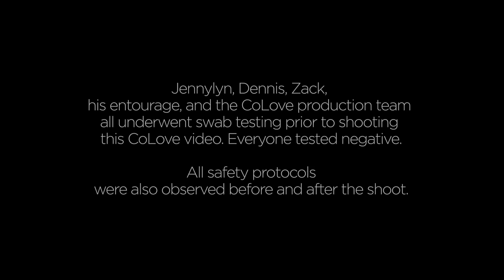Hindi Ko Kaya by Zack Tabudlo feat. Jennylyn Mercado and Dennis Trillo | CoLove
Hello mga Bessie!

First time namin marinig ang songs ni Zack ay talaga namang instant fan na kami ni Dennis! Kaya sobrang saya namin na napaunlakan niya ang invite namin para maka-jam sya sa isang espesyal na CoLove episode. Grabe tong batang ito! Sobrang talented lalo na pag narinig niyo siya kumanta ng live. Napakapowerful ng boses niya, super effortless at ang passionate nya sa craft nya. Mapapahanga talaga kayo sa kanya. Malayo mararating ni Zack sa industriya sure kami dyan. Cant wait to hear yung iba pang songs na isusulat at pasisikatin nya. We are proud of you anak! 😂 By the way thanks din pala kay Bessie Jay Casupanan for playing the keyboard!

Enjoy the video mga bessie! Deserve niya marinig ng mas madami pang tao hindi lang sa bansa kung hindi sa buong mundo ❤️

Stay safe lagi!